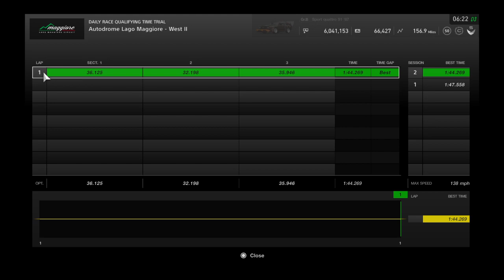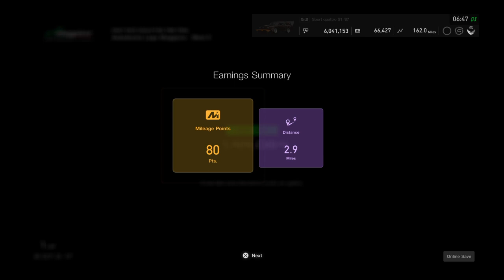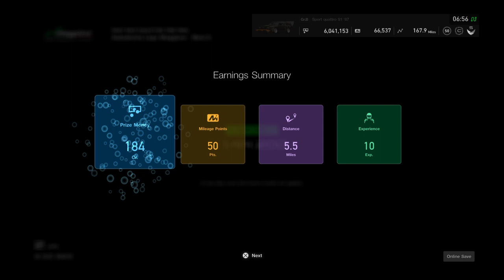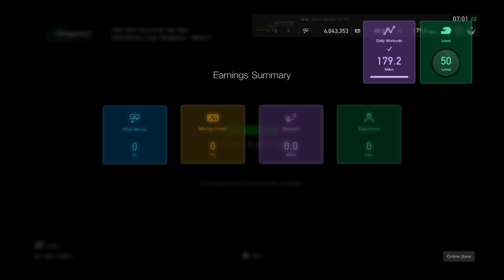Gran Turismo Sport- Maggoire West Tuscan Daily Race Qualifying Run part 1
Maybe this one will be a little easier than the NSX race at Suzuka. Now I do think the Tuscan is a bit understeery, cause when I turn, it slides some.So what part of Maggoire do you like the best? It's hard to find the best driving line for the first 2 sectors here because it slides a lot. I may need some help.